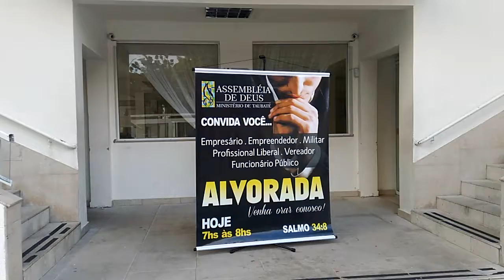Culto alvorada matutino na sede de Taubaté com J L